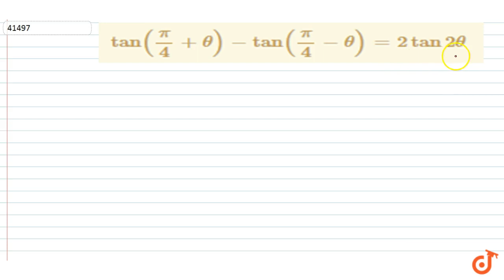`tan(pi/4+theta)-tan(pi/4-theta)=2tan2theta`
To ask Unlimited Maths doubts download Doubtnut `tan(pi/4+theta)-tan(pi/4-theta)=2tan2theta`